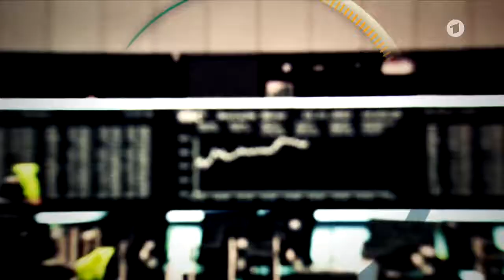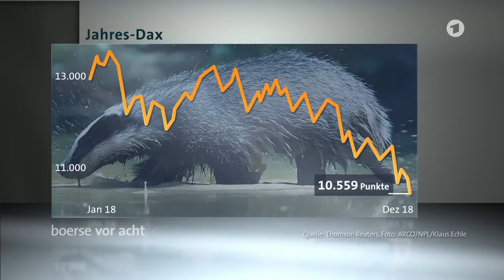Börse vor acht - Schwarzes Jahr an den Aktienmärkten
Jahresschluss an der Frankfurter Börse: Ein enttäuschendes Jahr geht zu Ende - mit einem kleinen Lichtblick am letzten Handelstag. Diese kann aber nicht darüber hinwegtäuschen, dass die politischen Krisen 2018 die Börse fest im Griff hatte und die Stimmung auf dem Parkett nach unten zog. Was bringt 2019?